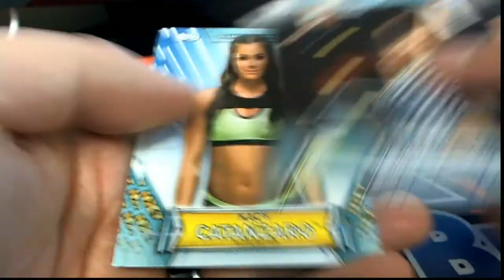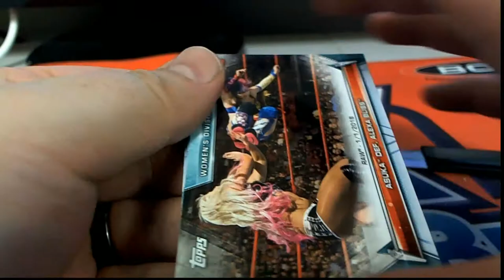2019 Topps WWE Women's Division Hobby PACKS FOR JOEY C